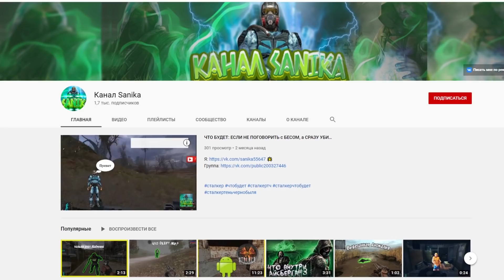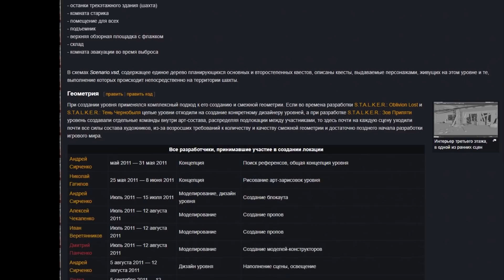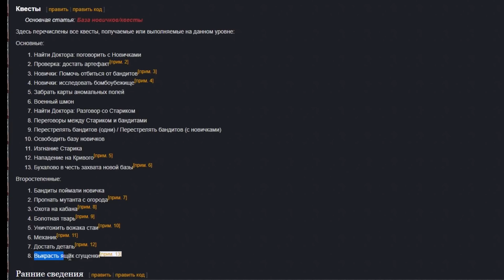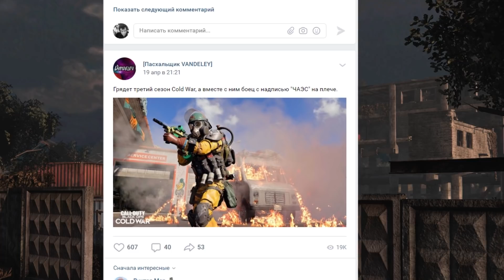Обзор СЮЖЕТА S.T.A.L.K.E.R. 2 (2011) / Начало пути Стрелка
· Поговорим о слитом позднем сюжете S.T.A.L.K.E.R. 2 (2011), над которым работал А. Сытянов. Как начинался путь Стрелка и откуда скопирована шахта "Юный коммунар"?